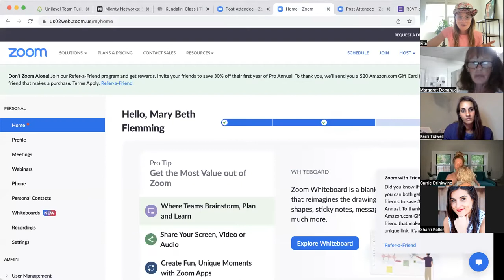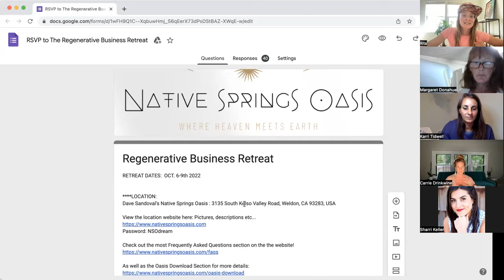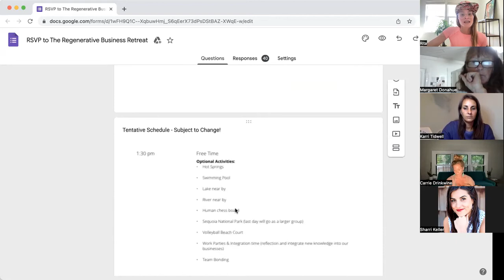Business Retreat Info Call!